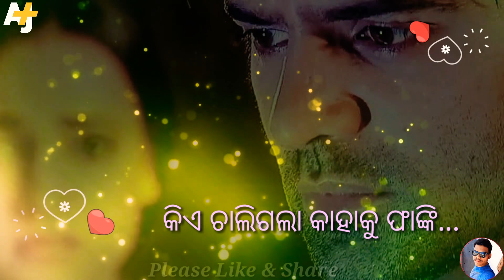Odia Status Video Song 👫